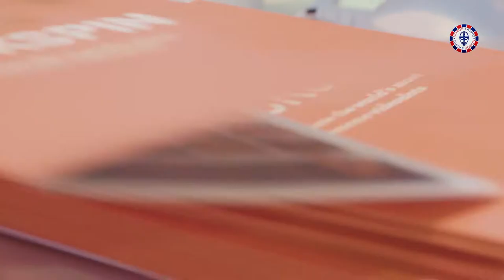Quickspin intervju ICE 2018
James og Norgekasino møtte Quickspin CEO, Daniel Lindberg til et intervju på ICE 2018.